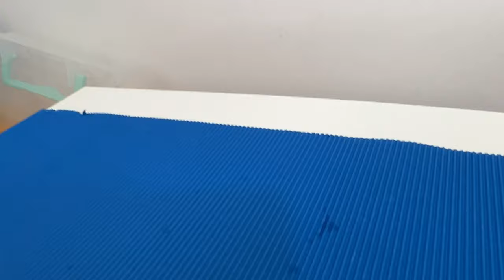Let's watch the Monster Truck rolling down the slide / Hot Wheels Toys / Sponge Bob, Mega Wrex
Monster Trucks are toy vehicles that are designed to resemble large, powerful trucks with oversized wheels and suspension. These toy trucks are typically made of durable materials, such as plastic or metal, and are often painted with bright colors and eye-catching graphics.

Monster Trucks are popular among children who love playing with cars and trucks, as well as those who are fans of extreme sports and action-packed adventures. These toys allow kids to use their imaginations as they create exciting scenarios and perform daring stunts with their Monster Trucks.

Some Monster Trucks are remote-controlled, giving children even more control over their toy vehicles. Remote-controlled Monster Trucks typically come with a handheld controller that allows kids to steer the vehicle and control its speed.

Overall, Monster Trucks are a fun and exciting toy that provide hours of entertainment for children of all ages.